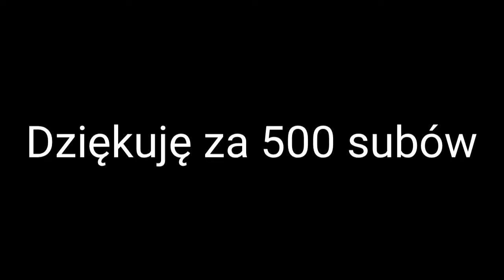🎄Christmas update w Pet simulator X!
Doczekaliśmy się tego świątecznego update w Pet simulator x jest on niesamowity moim zdaniem jest to też kolejny 1 z większych update w historii ale wyszedł on kozaki więc zapraszam Was do oglądania żebyście wiedzieli co zostało dodane

Jeżeli film się podobał zostaw subskrypcję i łapkę w górę za wsparcie